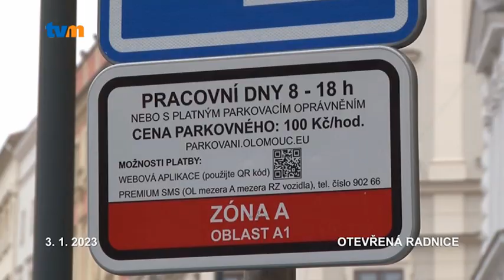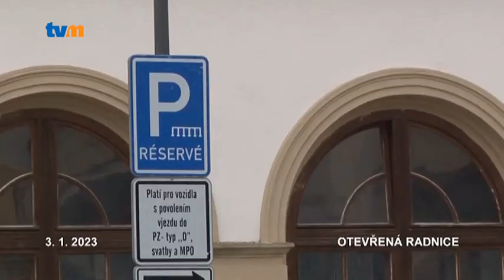Otevřená radnice 01/2022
Parkování (nejen) v centru města. Toto téma mají společné oba dotazy, na které odpoví další díl pořadu Otevřená radnice. Zeptat se můžete i vy. Své dotazy posílejte na známou e-mailovou adresu.